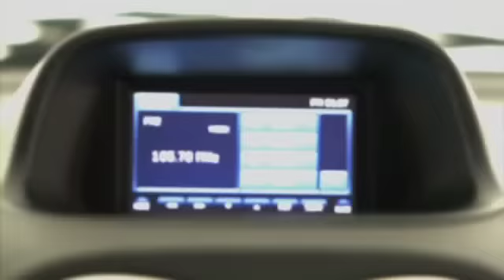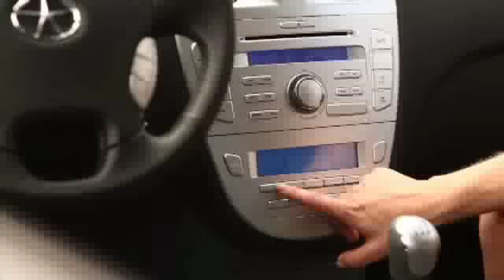Conheça mais sobre o JAC J6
O segundo modelo vendido será o J6, uma minivan concebida através da parceria com o estúdio de design italiano Pininfarina. O valor sugerido é de R$ 57.900. O modelo é completo de fábrica -- apenas a terceira fileira de bancos será opcional. O porta-malas carrega bons 710 litros de bagagem, capacidade que chega a 2.200 litros com os bancos traseiros. O propulsor será um 2.0 com potência de 136 cv e torque de 18,15 kgfm a 4.000 giros.